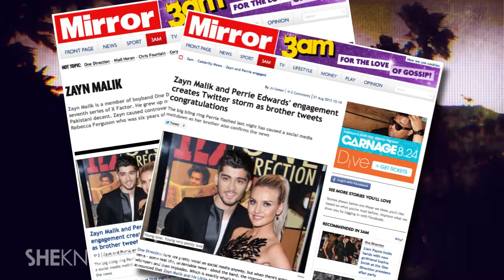One Direction's Zayn Malik & Little Mix's Perrie Edwards Engaged - The Buzz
It looks like One Direction member Zayn Malik is engaged to girlfriend Perrie Edwards.